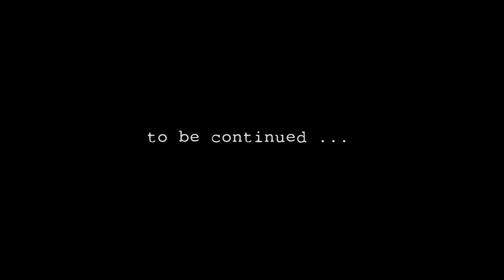Let's Play S.T.A.L.K.E.R. Shadow of Chernobyl #5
Blind play-through on Master Difficulty

Mods used:

Zone Reclamation Project v1.7
Absolute Nature v1.3
Absolute Structure v1.0
Shaders Max v1.05
Stalker Weather Overhauled v3.1.1
** NEW ** UImod v1.6